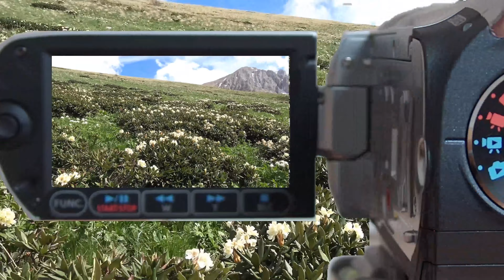Лагонакский клип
Размышления-анонс о летнем плато Лагонаки, о величии и красоте Кавказской природы. Автор и исполнитель песни Я.Фешина.